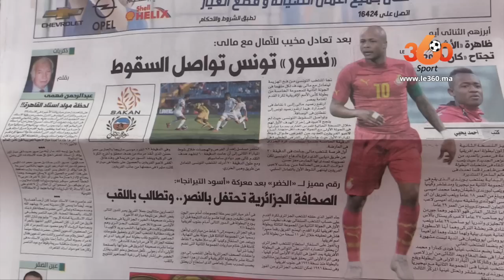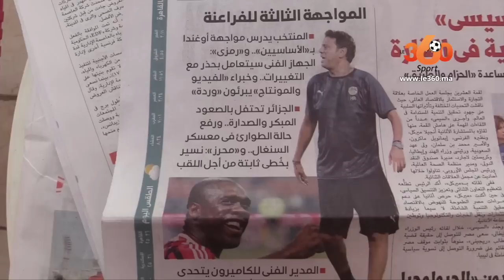Le360.ma •خاص من القاهرة.. الصحف المصرية: نجم برشلونة يتابع مباراة المغرب والفيلة من المدرجات